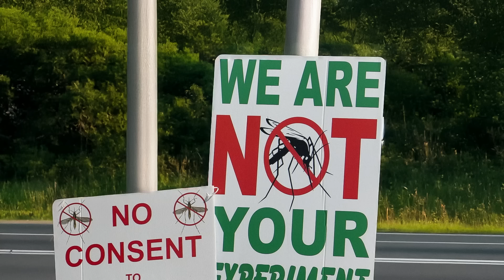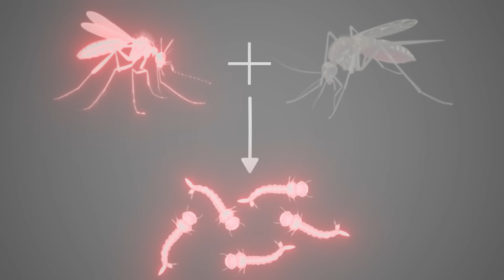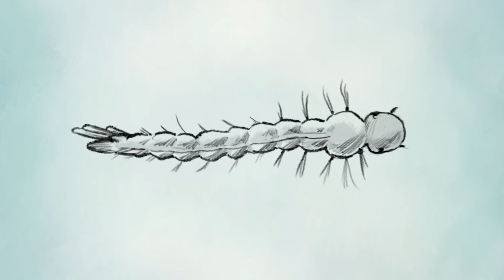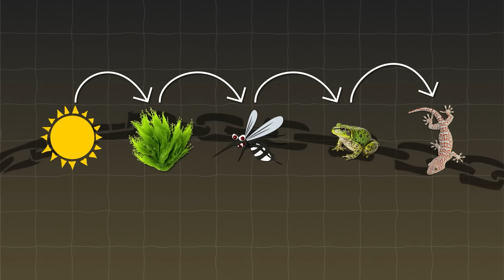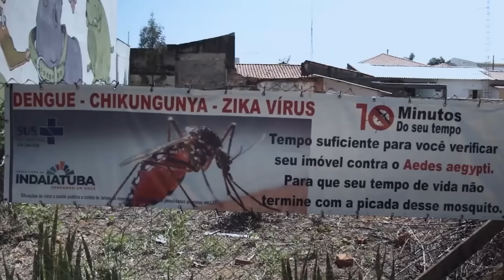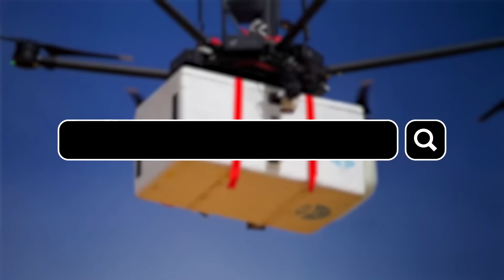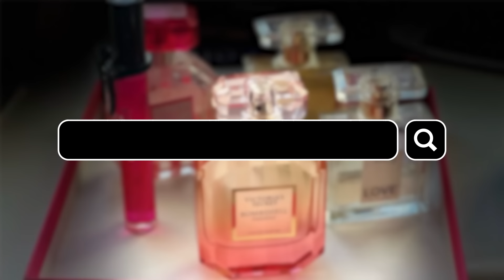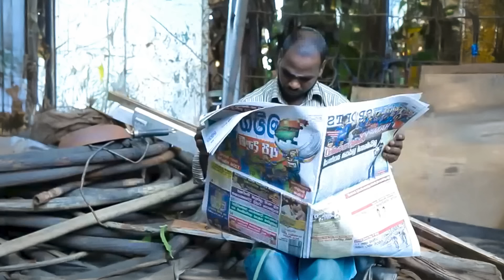Зачем США Засыпали Свой Штат Миллионами Странных Комаров